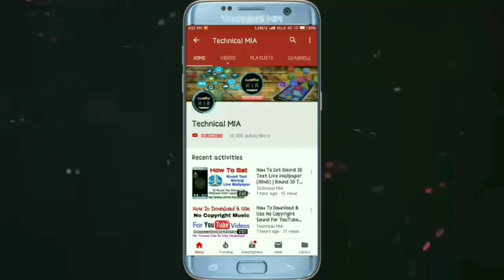How To Set Dual Clock In Redmi Note 7 Pro | MIUI 11 Dual Clock On Lock Screen | Second Clock MIUI 11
How To Set Dual Clock In Redmi Note 7 Pro.

Is Video Ke Andar Me Apko Dikhane Wala Hun Ke Apne Kisi Bhi Xiaomi Phones Ke Lock Screen Pe Dual Clock Kaise Set Kare.

Queries Solved:
1) how to set dual clock in redmi note 5 pro
2) how to set dual clock in redmi note 6 pro
3) how to set dual clock in redmi note 4
4) how to use dual clock
5) dual clock kaise set kare
6) dual clock lock screen android
7) miui 11 dual clock
8) how to set dual clock in redmi note 7 pro

1.Some images & Videos shown in this video are originally copyrighted to owner , not mine. I only use it for educational and awareness purpose .
3.The music used in this video is non copyrighted and royalty to use. But Thanks to its owner who created it.